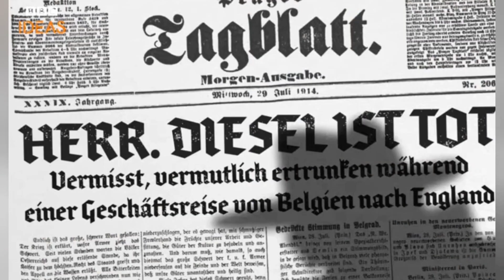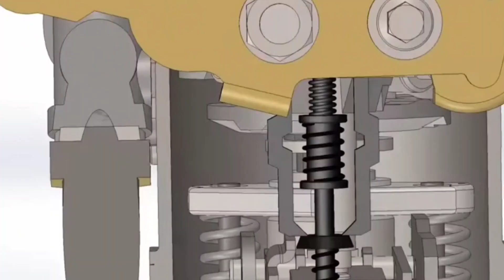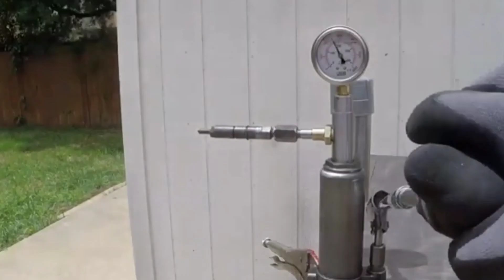Endirekt ve Direkt Enjeksiyon Sistemi Nedir? (Yarım Dizel ve Tam Dizel Motor)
Endirekt Enjeksiyon Sistemi nedir  ve Direkt Enjeksiyon Sistemi ile arasındaki farklar nedir? IDI Diesel